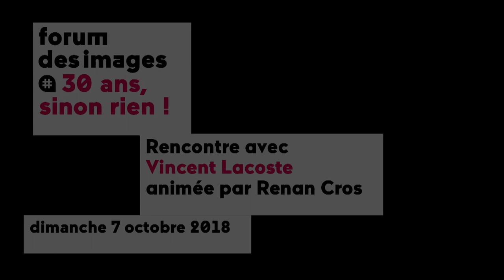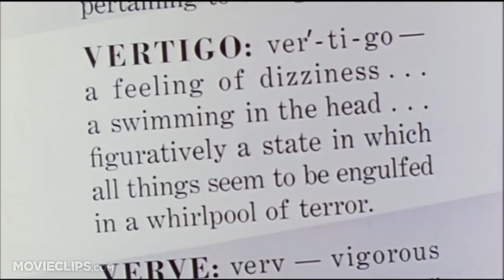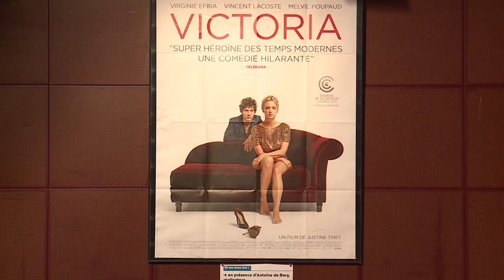Rencontre avec Vincent Lacoste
animée par Renan Cros (journaliste et critique)

Week-end spécial Vincent Lacoste dans le cadre  du cycle '30 ans sinon rien !'